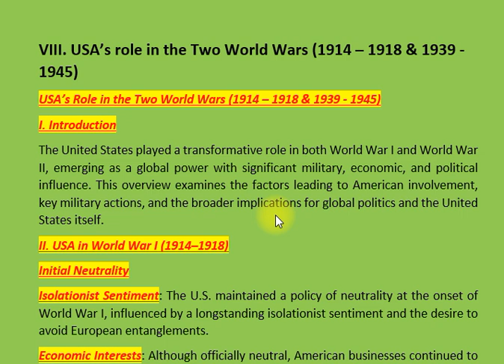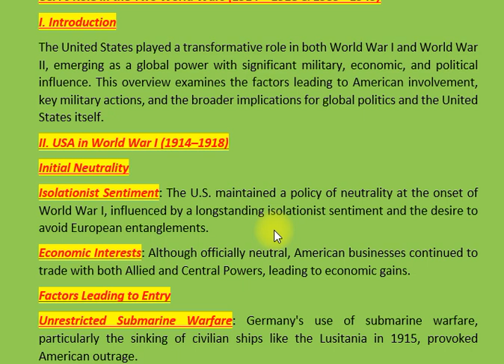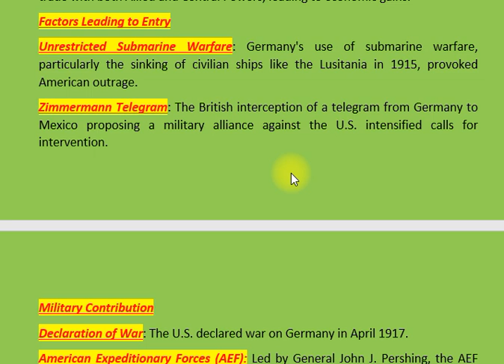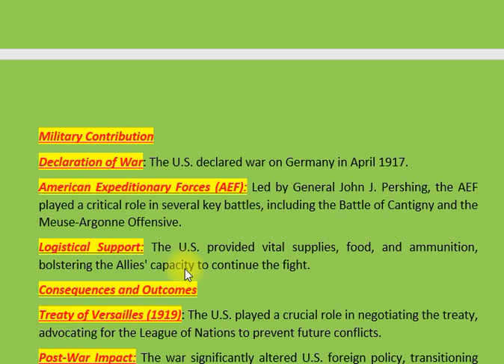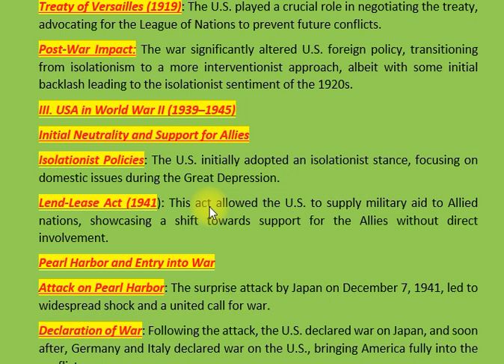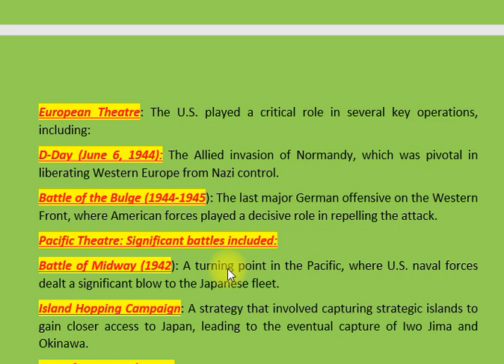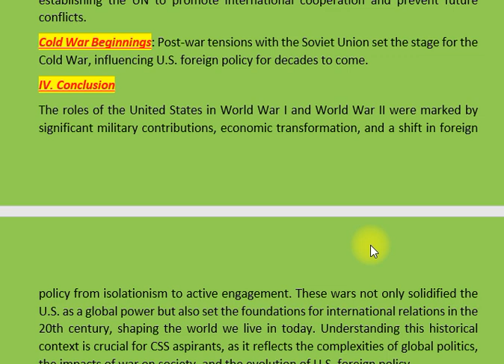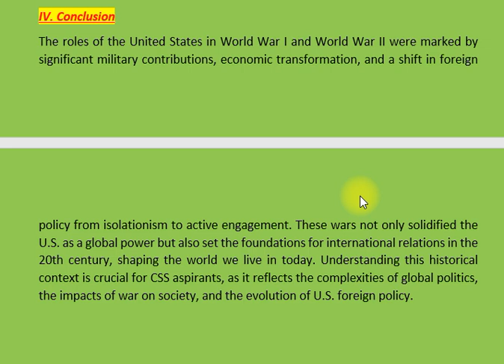VIII. USA’S ROLE IN THE TWO WORLD WARS (1914 – 1918 & 1939 - 1945)| HISTORY OF USA | CSS PMS TIMES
🌍 The USA’s Role in the Two World Wars (1914 – 1918 & 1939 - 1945)

In this compelling video, we explore the pivotal role that the United States played in both World War I and World War II, two of the most significant conflicts in modern history.

World War I (1914–1918):

Initial Neutrality: Learn about the USA's initial stance of neutrality, influenced by isolationist sentiments and a desire to avoid entanglement in European conflicts.
Entry into the War: Discover the factors that led to America's entry into WWI in 1917, including the sinking of the Lusitania, unrestricted submarine warfare by Germany, and the Zimmermann Telegram.
Military Contribution: Understand the contributions of American troops and resources to the Allied forces and how the AEF (American Expeditionary Forces) helped turn the tide of the war in favor of the Allies.
Post-War Impact: Explore the Treaty of Versailles and how America's role in shaping the post-war order laid the groundwork for future international relations.
World War II (1939–1945):

Initial Neutrality and Lend-Lease: Examine the USA's continued isolationist policies and the shift towards support for the Allies through the Lend-Lease Act before officially entering the war after Pearl Harbor.
Pearl Harbor Attack: Analyze the events of December 7, 1941, and how the surprise attack on Pearl Harbor galvanized American public opinion and led to a declaration of war against Japan.
Military Strategy and Operations: Learn about key military strategies, such as D-Day and the Pacific Campaign, and how American forces played a crucial role in defeating Axis powers.
Homefront Contributions: Discover how the war effort transformed the American economy and society, from industrial production to women entering the workforce.
Post-War Influence: Conclude with an overview of the United States’ emergence as a superpower post-WWII and its role in establishing the United Nations and shaping the global order.
Join us as we analyze the complex motivations, key events, and significant contributions of the United States during these two monumental conflicts.